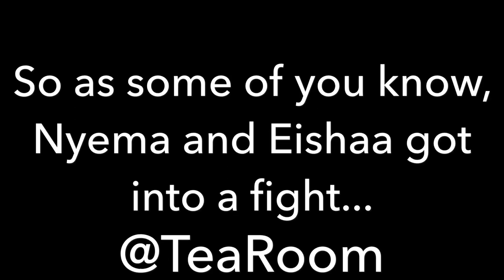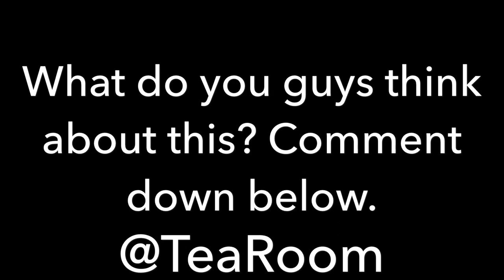NYEMA EXPLAINS THE REASON HER AND EISHAA FOUGHT AND HER BEEF WITH RELL!!!